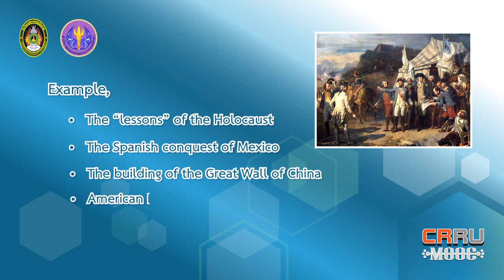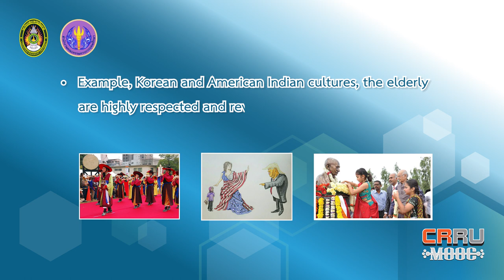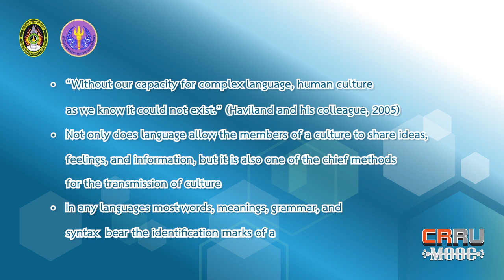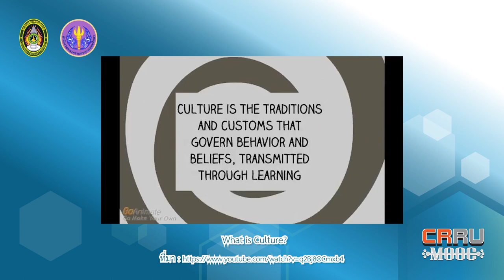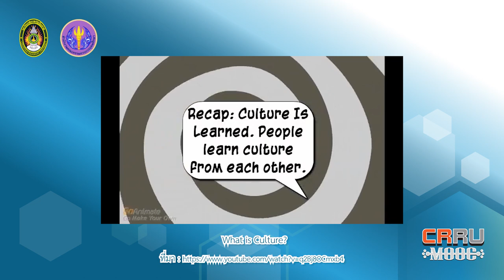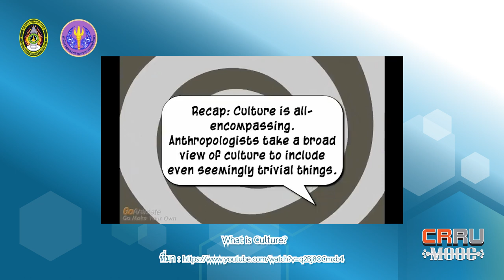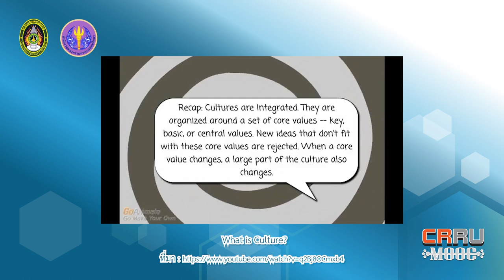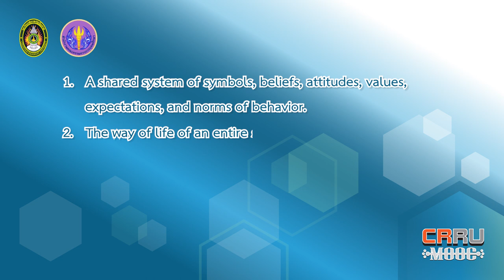Definition of Language and Culture 2